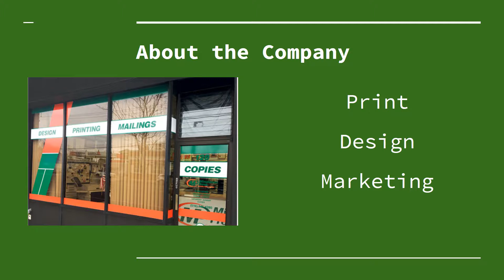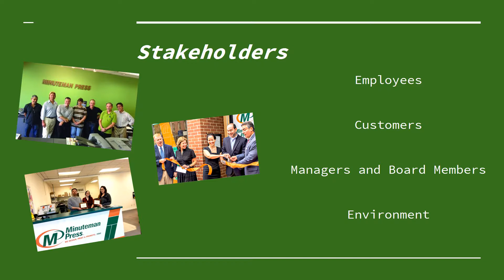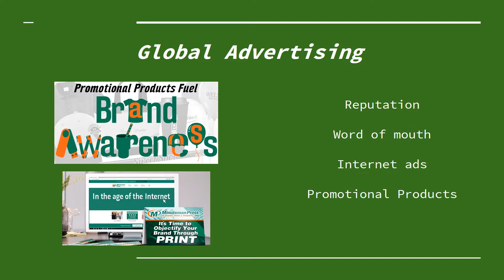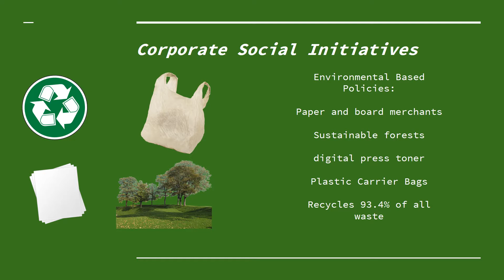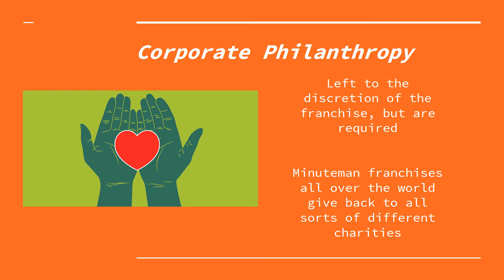Minuteman Press & Corporate Social Responsibility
This video discusses what corporate responsibility and how it applied to the Minuteman Press Franchise